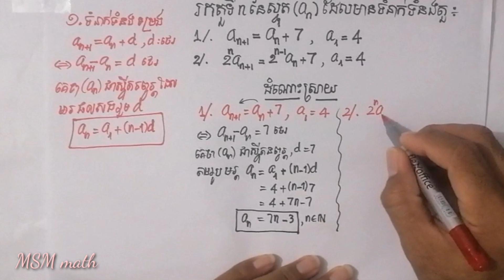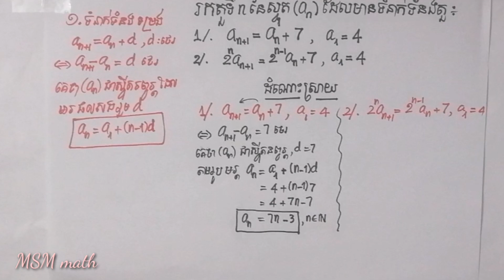កំណត់តួទីnនៃស្វ៊ីតដោយស្គាល់ទំនាក់ទំនងតួ | MSM math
វីដេអូ​នេះបង្ហាញពីការកំណត់តួទីn នៃស្វ៊ីត(a_n) ដោយស្គាល់ទំនាក់ទំនងតួទម្រង់ a_n+1=a_n+d
ជាទំនាក់ទំនងតួនៃស្វ៊ីតនព្វន្ត ដែលគេអាចរកតួទីn របស់វាជាអនុគមន៍នៃnបាន។